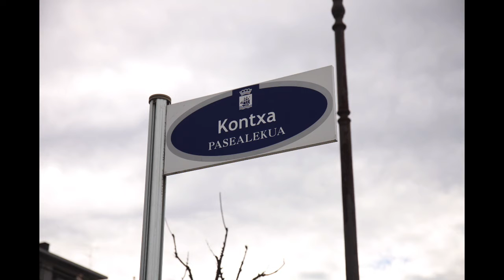San Sebastián-Donostia, abril 2018